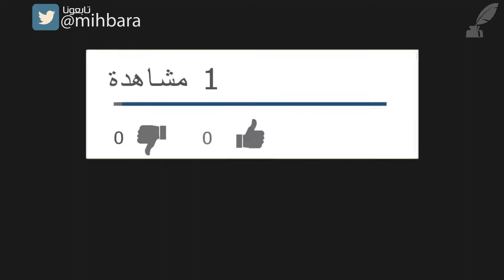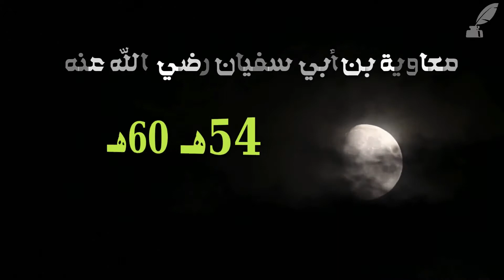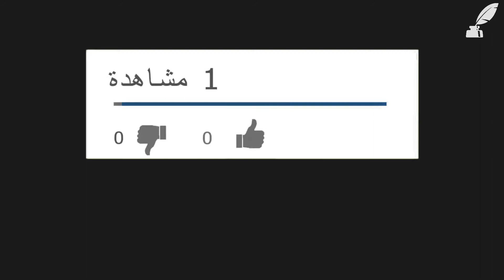السلطان محمد الفاتح : هل تعلم لماذا اطلق عيله هذا اللقب ؟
منذ الاعلان عن مسلسل السلطان محمد الفاتح يستعد عشاق المسلسلات والتاريخ في تركيا والعالم العربي ، لمتابعة الحلقة الأولى من مسلسل السلطان العثماني محمد الثاني (محمد الفاتح)، فاتح القسطنطنية ، مصورا لنا و ناقلا التاريخ من عصوره الوسطى ، إلى عصوره الحديث ، حيث تبث هذه الايام اولى  حلقات مسلسل السلطان محمد الفاتح يرحمه الله .

يُعد السلطان محمد الفاتح  إبن السلطان “مراد الثاني”  من أعظم سلاطين سلالة آل عثمان ، بل وموطد السيادة العثمانية الإسلامية في أوربا  ومرسخ أقدامها فيها ، وهو أول سلطان عثماني اشتهر عند الأوربيين ، و أول حاكم إسلامي أطلق عليه أهل أوربا لقب السيد العظيم . و لهيبته الكبيرة ومكانته و صلاح ه صار محوراً للسياسة الدولية في عهده ، وصاحب الكلمة الأولى في الشؤون الدولية ، بحيث كان مجرد سماع اسمه يثير الرعب والهلع في قلوب أعدائه ، لدرجة أن عند وفاته , أقامت البابوية في روما المهرجانات الصاخبة ابتهاجاً و احتفالا بموته .
العام 1453م، لم يكن مجرد تاريخ لنصر جيش على آخر، بل كان انتصارا طويت بموجبه صفحة من التاريخ ، وفتحت أخرى ، نقش فيها السلطان محمد الفاتح ، اسمه بأحرف من ذهب ف ي التاريخ الاسلامي و العالمي بفتحه القسطنطينية فشلت أكثر من 20 محاولة لحصارها، وذلك ابتداءً من عهد الخليفة الراشد عثمان بن عفان  رضي الله عنه عام 35هـ ،  وزادة هذه المحاولات إصرارًا في عهد معاوية بن أبي سفيان رضي الله عنه لمرتين:  عام (49هـ) وبين عامي (54ه.60ه)،  وزادة أكثر فأكثر في عهد  الخليفة الأموي سليمان بن عبد الملك  عام (99هـ) ، واستمرت هذه المحاولات حتى عام 165هـ في عهد الخليفة العباسي «المهدي» لكن هذه المحاولات لم يُكتب لها أن كللت بالنجاح والتوفيق  و صلاح .
وانتظر المسلمون بعدها ثمانية قرون ونصف , بعيدين كل البعد عن تحقيق هذا الهدف الصعب المنال ، حتى تحققت البشارة والفتح الكبير على يد السلطان العثماني , محمد الفاتح ، بحيث شاءت الأقدار أن يكون هذا البطل هو صاحب شرف فتح القسطنطينية .

 فأخد يرحمه الله بالأسباب اللازمة لتحقيق هذا النصر و الفتح المبيين  , وذلك من  إعداد جيش الفتح و دعوة المسلمين للتطوع والمشاركة في الفتح , حتى وصل  تعداد الجيش إلى ربع مليون مقاتل مجهز بأحدث الأسلحة المتوفرة أنذاك , برا و بحرا , لدرجة أنه بنى  أكبر مدفع في التاريخ  , و المسمى بالمدفع السلطاني .

 وسقطت القسطنطينية في منتصف النهار، ودخل محمد الفاتح المدينة وخر ساجدًا شكرًا  لله على هذا النصر العظيم ، وأمر بتحويل كنيسة آيا صوفيا إلى جامع في الحال وأصبح اسم مدينة القسطنطينية منذ ذلك الوقت «إستانبول» أي مدينة الإسلام . وقد كان فتحها حدثاً تاريخياً غَيَّرَ وجه العالم ، وكان السلطان محمد الفاتح هو من نال هذا الشرف وهو لا يزال شابًا لم يتجاوز الخامسة والعشرين من عمره . و بسبب هذا الفتح العظيم الذي تحقق على يده أطلق عليه لقب [الفاتح] و الذي أصبح كوسام على صدره لازمه في حياته و حتى بعد وفاته .

***عن القناة***
السلام عليكم و رحمة الله و بركاته :
مرحبا بكم مشاهدي قناة ( مِحبرة ) .
القناة هي عبارة عن مشروع توعوي و ترفيهي تثقيفي في نفس الوقت ، يهدف إلى البحث عن المعلومة و مشاركتها مع الجميع بقصد الإفادة و الإستفادة .
عزيزي المشاهد الكريم ، بمشاهدتك لحلقاتنا باستمرار سيمكّنك ذلك من اكتساب الكثير من المعلومات و ستساهم في أن تثقف نفسك و تمتع و تنشط عقلك عن طريق تعلم الكثير من أحداث و حقائق ما يجري من حولك .
لذلك ، أرجو منكم أخي العزيز أختي الكريمة أن تدعمونا بإشتراككم في قناتنا {محبرة} و مشاركة الحلقات مع أصدقائكم و عائلتكم .
والسلام عليكم و رحمة الله و بركاته .